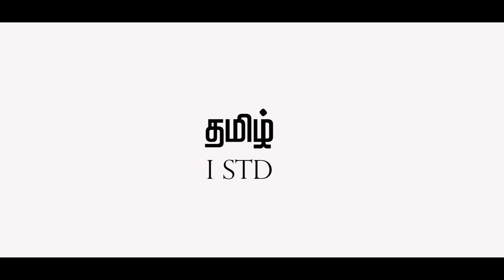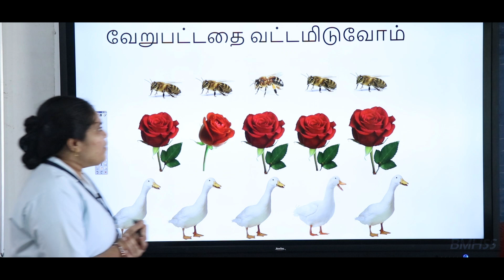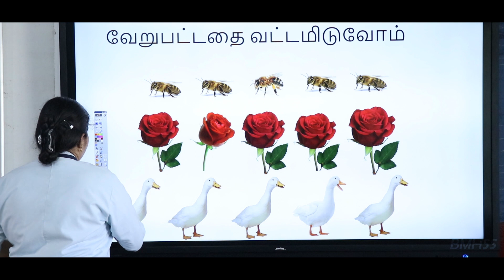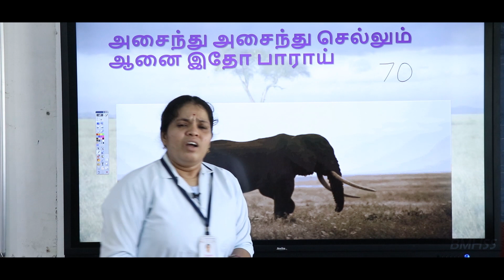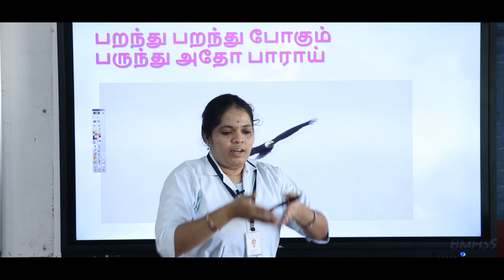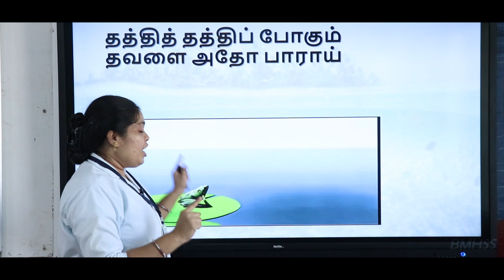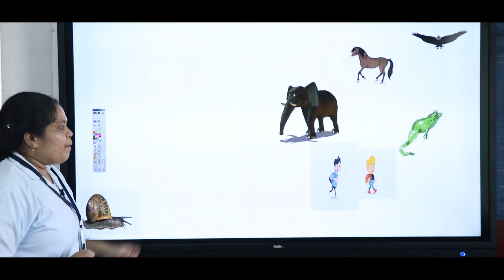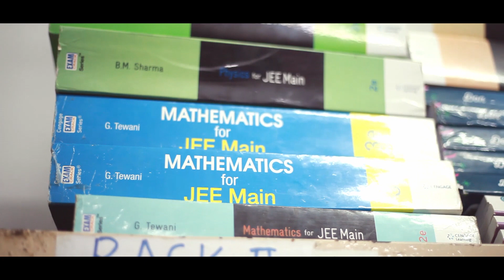Tamil | Class 01 | Unit 2 | மொழியோடு விளையாடு | Bharathidhasanar Matric Hr Sec School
Class 01  Tamil Unit 2 - மொழியோடு விளையாடு explanation in Tamil

We, Bharathidhasanar Matric Hr Sec School, Arakkonam strongly believes in the spirit of learning and understanding in Education. We invoke student's creativity and curiosity more effectively by our teaching methodology.